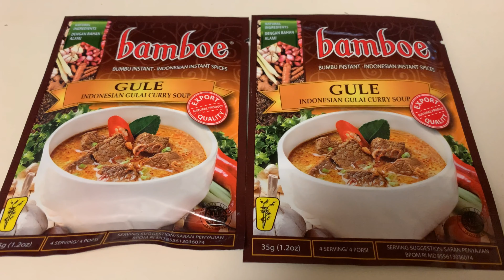Gulai Ayam Kacang Hijau & Sate Ayam